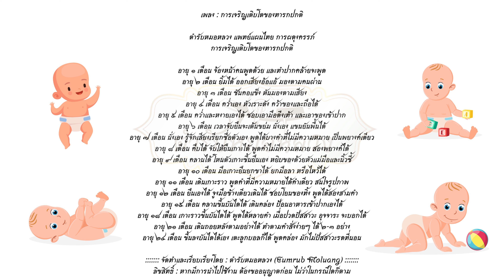หน้า 71 ย่อหน้า 2 เพลง : การเจริญเติบโตของทารกปกติ ตำรับหมอหลวง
เพลง : การเจริญเติบโตของทารกปกติ

ตำรับหมอหลวง แพทย์แผนไทย การผดุงครรภ์
การเจริญเติบโตของทารกปกติ

อายุ ๑ เดือน จ้องหน้าคนพูดด้วย และทำปากคล้ายจะพูด
อายุ ๒ เดือน ยิ้มได้ ออกเสียงอ้อแอ้ มองตามคนผ่าน
อายุ ๓ เดือน ชันคอแข็ง หันมองตามเสียง
อายุ ๔ เดือน คว่ำเอง หัวเราะดัง คว้าของและถือได้
อายุ ๕ เดือน คว่ำและหงายเองได้ ชอบเอามือดึงเท้า และเอาของเข้าปาก
อายุ ๖ เดือน เวลาจับยืนจะเต้นขย่ม นั่งเอง แขนยันพื้นได้
อายุ ๗ เดือน นั่งเอง รู้จักเสียงเรียกชื่อตัวเอง พูดได้บางคำที่ไม่มีความหมาย เป็นพยางค์เดียว
อายุ ๘ เดือน คืบได้ จับให้ยืนเกาะได้ พูดคำไม่มีความหมาย สองพยางค์ได้
อายุ ๙ เดือน คลานได้ โหนตัวเกาะขึ้นยืนเอง หยิบของด้วยหัวแม่มือและนิ้วชี้
อายุ ๑๐ เดือน มือเกาะยืนยกขาได้ ยกมือลา หรือไหว้ได้
อายุ ๑๑ เดือน เดินเกาะราว พูดคำที่มีความหมายได้คำเดียว สนใจรูปภาพ
อายุ ๑๒ เดือน ยืนเองได้ จูงมือข้างเดียวเดินได้ ชอบโยนของทิ้ง พูดได้สองสามคำ
อายุ ๑๕ เดือน คลานขึ้นบันไดได้ เดินคล่อง ป้อนอาหารเข้าปากเองได้
อายุ ๑๘ เดือน เกาะราวขึ้นบันไดได้ พูดได้หลายคำ เมื่อปวดปัสสาวะ อุจจาระ จะบอกได้
อายุ ๒๑ เดือน เดินถอยหลังตามอย่างได้ ทำตามคำสั่งง่ายๆ ได้ ๒-๓ อย่าง
อายุ ๒๔ เดือน ขึ้นลงบันไดได้เอง เตะลูกบอลก็ได้ พูดคล่อง มักไม่ปัสสาวะรดที่นอน

::::::: จัดทำและเรียบเรียงโดย : ตำรับหมอหลวง (Tumrub Moluang) :::::::
ลิขสิทธิ์ : หากมีการนำไปใช้งาน ต้องขออนุญาตก่อน ไม่ว่าในกรณีใดก็ตาม